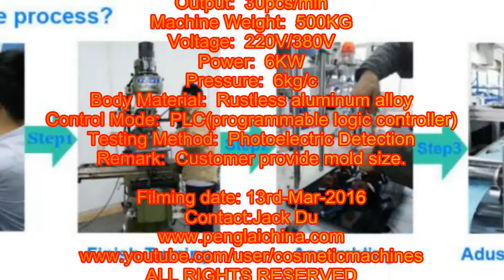foot mask making machine hand cover maker disposable personal care processing machinery آلة صنع قناع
YX series foot mask making machine hand cover maker equipment disposable personal care processing machinery آلة صنع قناع designed and manufactured by our engineer team in cosmetic&food&pharma making and packaging machinery is widely used in the daily chemical industry like the screw packaging process/rivet packing and such like.We as a famous manufacturer moreover can design and produce the packaging machine according to the special requirements from customers.
Automatic ultrasonic foot mask making machine,is using ultrasonic wireless welding theory,this machine is suitable for medical,facial mask's machine.The machine is make PP and PE to non woven welding,one minute can reach 30 pcs,the whole machine is from sending material to finished product to be automatically,the finished foot mask's welding spot are very beautiful,this hand mask is popular in Korea.Our factory are familiar with mask production technology,can according to customer's demand,to develop automatic ultrasonic hand mask/foot mask making machine,through PLC controlling,shoe cover(hand mask/foot mask),embossing,folded,sewing,cutting edge,one time can forming,special production technology make the lace very clear,and can not change the shape when during the production,can save materials waste,also can ensure the hand mask's beautiful.Hongda brand automatic ultrasonic hand mask making machine is an ideal equipment to make the hand/foot mask.
basic parameter of YX series foot mask making machine hand cover maker equipment disposable personal care processing machinery آلة صنع قناع :
Foot hand mask making machine:
Machine Size: 2600*1550*1850MM
Output:  30pcs/min
Machine Weight:  500KG
Voltage:  220V/380V
Power:  6KW
Pressure:  6kg/c
Body Material:  Rustless aluminum alloy
Control Mode:  PLC(programmable logic controller)
Testing Method:  Photoelectric Detection
Remark:  Customer provide mold size.
Suitable industry:Disposable medical products and hotel products
Product configuration and characteristics:
This machine is suitable for non woven,PP,PE mask,from sending material to finished hand mask also be automatic,the capacity is 25-40 pcs/min,automatic tension controlling,automatic controlling,can adjust the ultrasonic welding,whole machine adopt Alu craft.
Our Factory since 1992 has been manufacturing the cosmetic&food making and packaging machinery.In these field we have the experience rich enough to solve the questions encountered by our customers from both home and abroad.For more information about various high quality machinery like YX series foot mask making machine hand cover maker equipment disposable personal care processing machinery آلة صنع قناع ,please email via or browse our